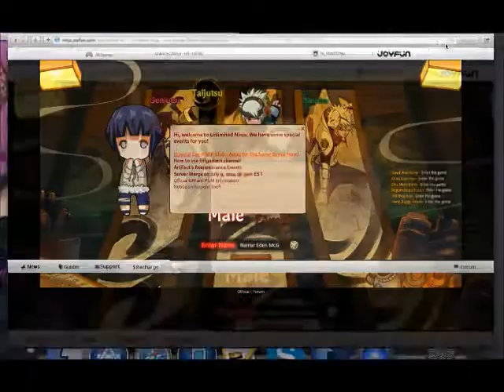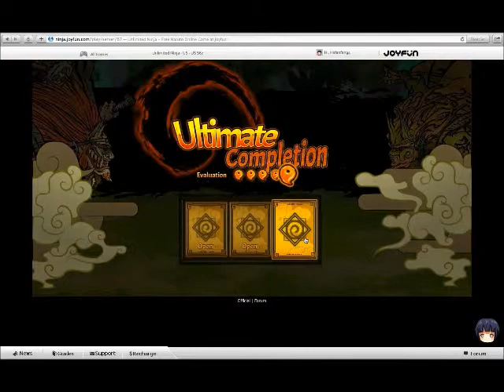Unlimited Ninja - Naruto RPG [1]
Game: Unlimited Ninja
Commentators: Kira aka DyslexicRoleplayer94